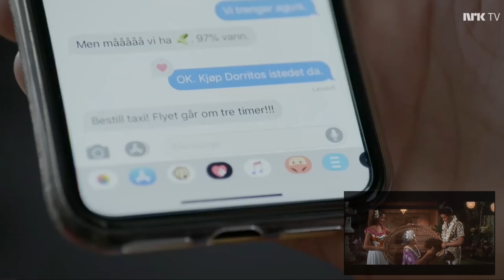Side Om Side vs Love Actually Special edit (NRK, Universal)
This is my special edit of the wedding scene from Universal's MEGA hit movie "Love Actually" and combinding it with a scene from NRK's sitcom "Side Om Side"
All rights to Universal and NRK